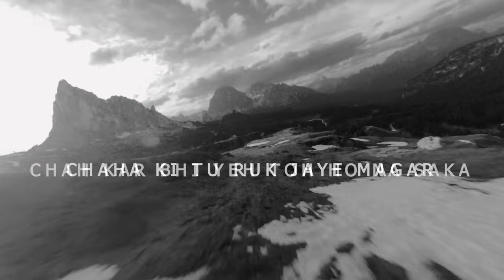JAANE DIYA - Soumitra Das | Mehroom | Official Lyrical Video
This song is about the feelings we feel after we have moved on from that one person we were holding onto our hearts for a really long time.

Singer -  Soumitra Das
Lyrics -  Mehroom